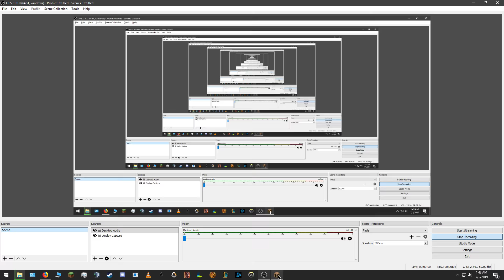Video Games Part 6: Minecraft (2 of 2)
I play video games and record them. Today was Minecraft.